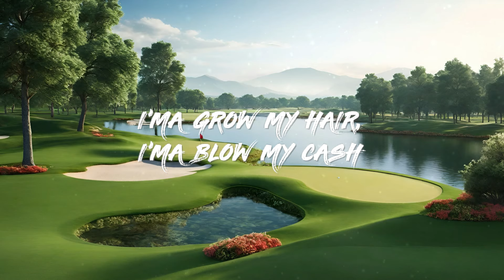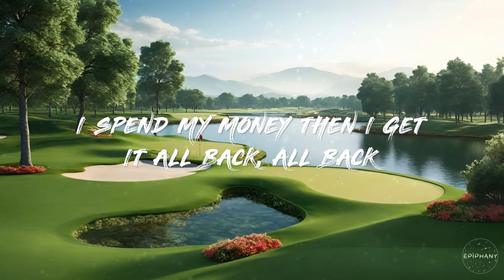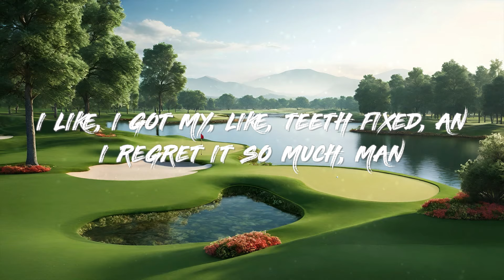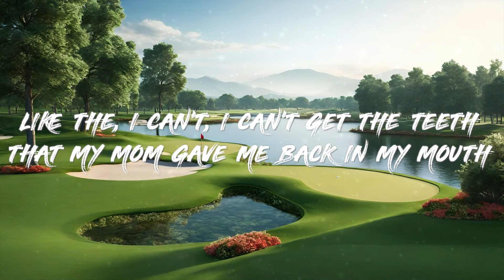Porter Robinson - Kitsune Maison Freestyle (Lyrics)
🎤 Lyrics: Porter Robinson - Kitsune Maison Freestyle

[Intro]
KITSUNÉ MAISON, KITSUNÉ MAISON
KITSUNÉ MAISON

[Verse 1]
I'MA GROW MY HAIR, I'MA BLOW MY CASH
MAISON KITSUNÉ, PUT THE MONEY IN THE BAG
WANNA SEE MY FACE, ID MY HAT

[Pre-Chorus]
YEAH, WE'RE JUST TRYING TO LOOK GOOD
TRYING NOT TO FEEL BAD
YEAH, EVERYBODY'S JUST TRYING TO LOOK GOOD

### [Chorus]
DIDN'T YOU SEE THIS COMING?
EVERYTHING YOU THOUGHT YOU WANTED
WAS MADE OUT OF NOTHING
IT'S BEEN A LONG TIME COMING
EVERY CLICHÉ IS TRUE
I JUST WANNA HAVE THIS MOMENT WITH YOU

[Verse 2]
ALL OF Y'ALL REMIND ME OF EACH OTHER
I DON'T EVEN KNOW WHERE I'M AT, WHERE I'M AT
LM, UNDERCOVER
I SPEND MY MONEY THEN I GET IT ALL BACK, ALL BACK
I MIGHT DO A SONG WITH YOUR MOTHER
I THINK SHE WANNA SEE ME ON THE TRACK, ON THE TRACK
UGLY PRETTY BOY ON THE COVER
MAKE A FACE, TAKE A PHOTO, THAT'S THAT, THAT'S THAT

[Pre-Chorus]
YOUR GIRL WAS STARING AT MY BAG
WOULDN'T LOOK GOOD ON HER, SO SAD
BEEN ON A DIET, CAN'T EAT THAT

[Interlude]
I ALWAYS FEEL LIKE I JUST FOUND THE THING THAT'S HAUNTING ME, LIKE
I FELT LIKE, YOU KNOW, IF I, IF I GROW OUT MY EYELASHES OR IF I GET A HAIRCUT
OR IF I GET ESTÉE LAUDER NIGHT SERUM OR WHATEVER, IF I GET THAT NEW OUTFIT, LIKE
I LIKE, I GOT MY, LIKE, TEETH FIXED, AND I REGRET IT SO MUCH, MAN, LIKE THE
I CAN'T, I CAN'T GET THE TEETH THAT MY MOM GAVE ME BACK IN MY MOUTH
YEAH, FOR THREE WEEKS THAT'S GONNA BE IT
STUPID

[Outro]
JUST TRYING TO LOOK GOOD, TRYING NOT TO FEEL
TRYING TO LOOK GOOD, TRYING NOT TO FEEL
TRYING TO LOOK GOOD, TRYING NOT TO FEEL BAD